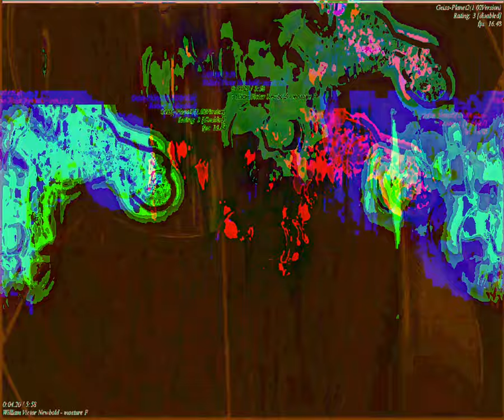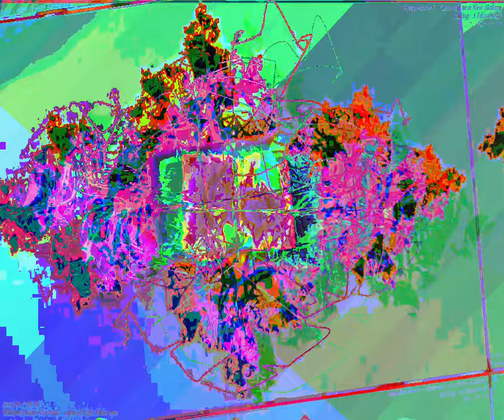[EPILEPSY WARNING] Movie 23 09 03 17h44m59s